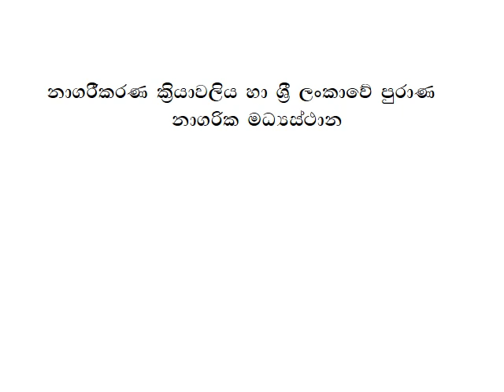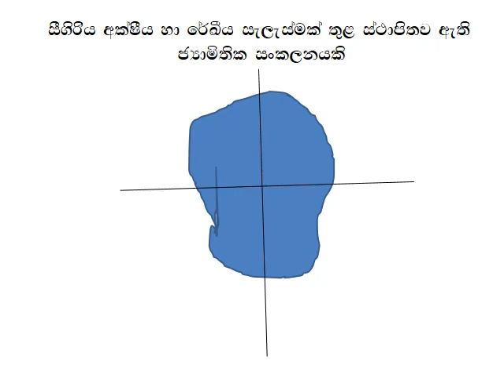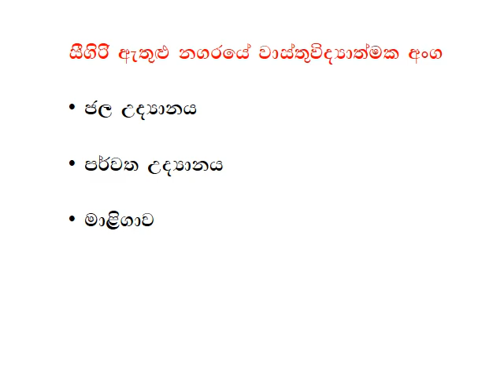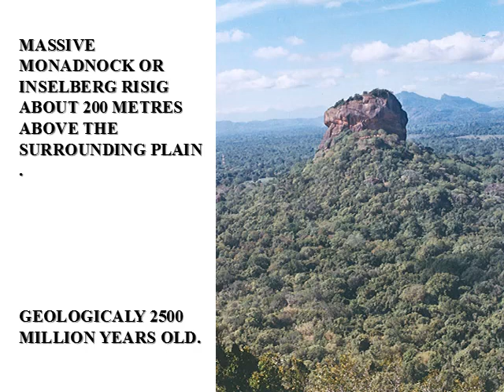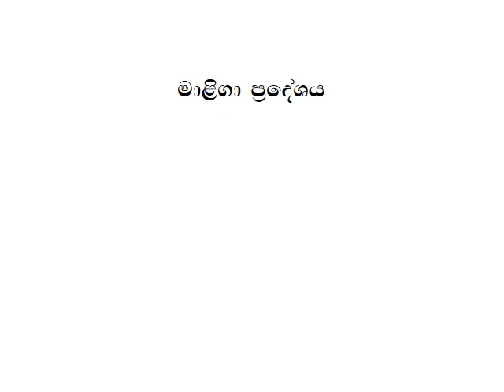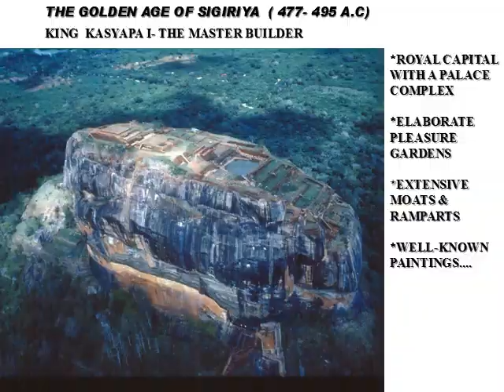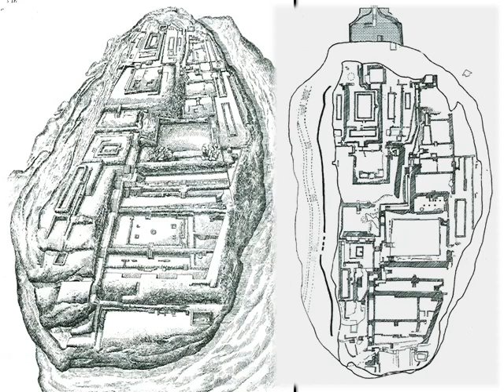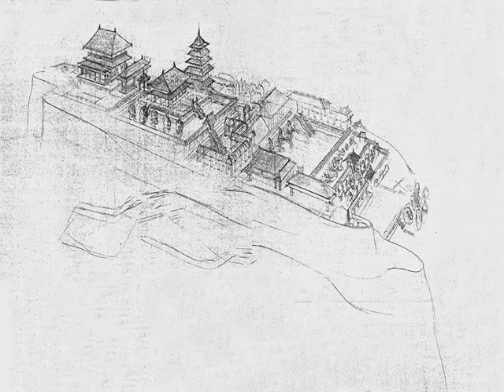Urbanisum of Sri Lanka 03 II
Prof. Thusitha Mendis
Department of Archaeology & Heritage Management
Rajarata University of Sri Lanka